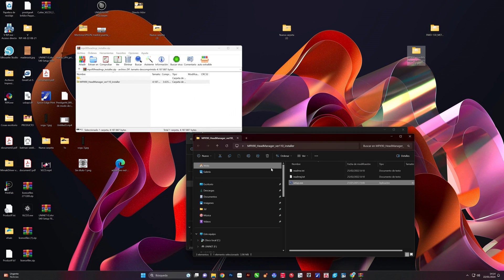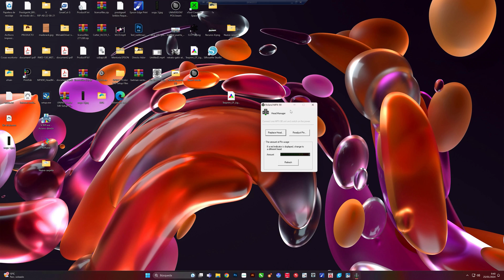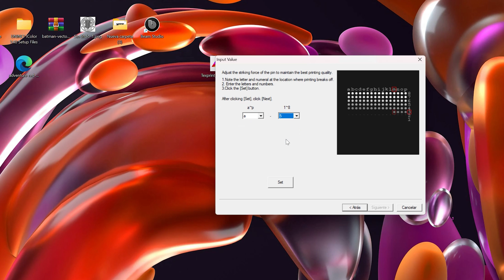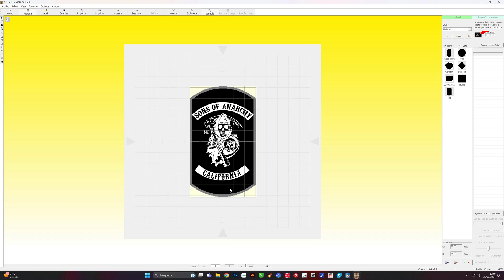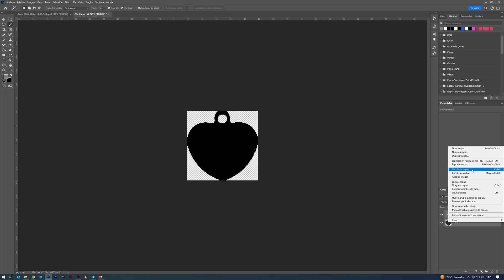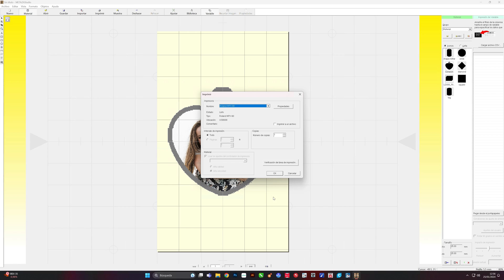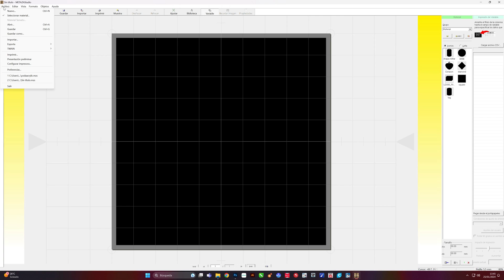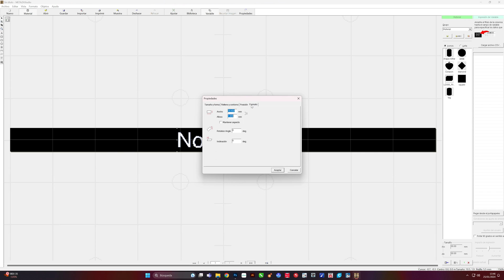Cómo GRABAR METAL súper fácil con la ROLAND MPX-90S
🌟 En el vídeo de hoy te llevamos a un viaje por el innovador mundo del grabado en metales, presentándote la revolucionaria Roland MPX-90s

Olvídate de lo convencional, porque esta impresora de impacto redefine la creatividad y precisión, grabando directamente sobre metales y ofreciendo acabados de ensueño.

¿Alguna vez has imaginado personalizar tus propias placas para trofeos, bolígrafos o joyas con una calidad excepcional? La Roland MPX-90s convierte esa imaginación en realidad, permitiéndote crear productos únicos y personalizados que dejarán sin palabras a quien los reciba.

En este vídeo, no solo hablaremos, sino que te mostraremos en acción esta maravilla tecnológica:

00:00 - Introducción a Roland Metaza MPX-90s
01:02 - Instalación grabadora de metales
02:10 - Calibrar el cabezal
03:16 - Uso de la MPX90S
03:47 - Cómo grabar sobre acero inoxidable
05:43 - Crear plantilas en Metaza Studio
06:40 - Uso de la mordaza de centrado para grabar joyería o bisutería
07:54 - Grabado de objetos cilíndricos de metal

Descubrirás cómo llevar a cabo grabados sobre acero con una definición que redefine los estándares de calidad y cómo incluso puedes crear tus propias plantillas para productos especiales. Además, te enseñaremos cómo manejar la impresión en objetos cilíndricos, demostrando la versatilidad de la Roland MPX-90s para adaptarse a diferentes formas y tamaños.